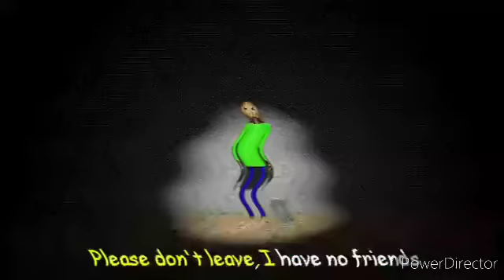Baldi's Basics You're Mine Speed Don